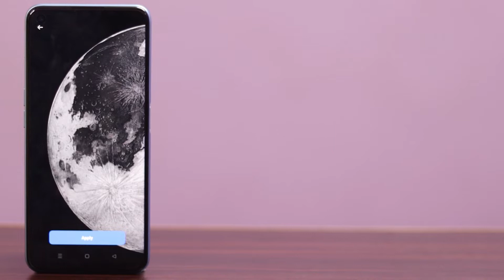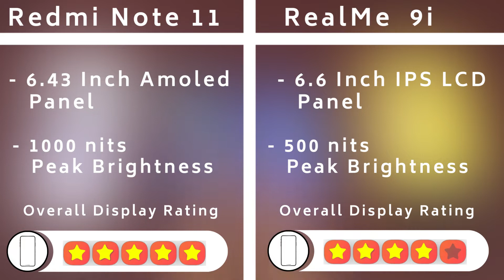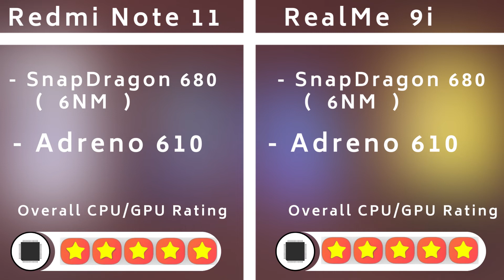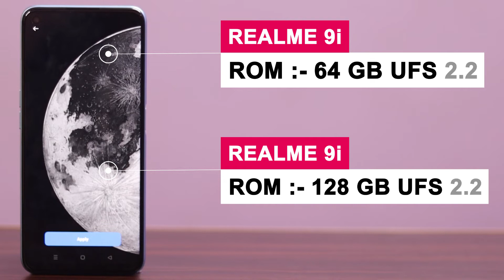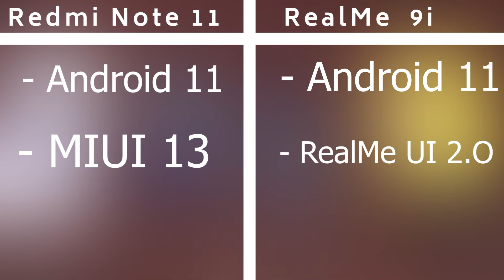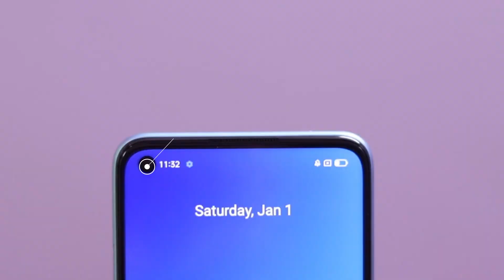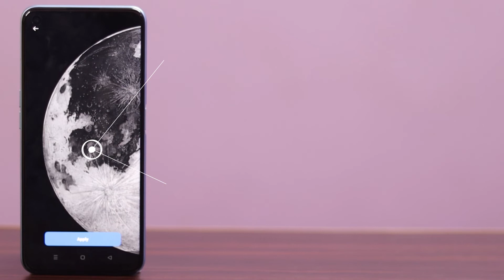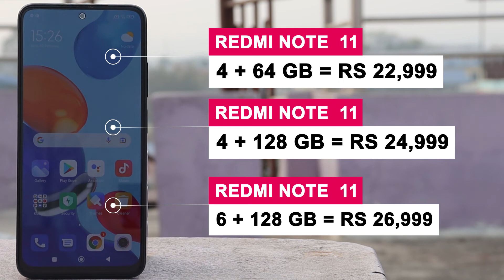Redmi Note 11 Vs Realme 9i Detail Comparison | कुन किन्दा राम्रो | Tech Nepal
Redmi Note 11 vs Realme 9i Design & Display

The primary concern of a smartphone is its design and aesthetics. Redmi Note 11 features what the company calls a bold design, a rectangular one on the sideways like an iPhone. On the backside, the camera module doesn’t resemble much difference from the Redmi Note 10. Whereas, Realme 9i boasts a similar design to its flagship sibling, Realme GT Neo 2. The camera module of the 9i is a rectangular one. Both phones house a fingerprint scanner embedded on the power key button and retain a 3.5mm headphone jack.

The difference becomes clear on the display side. The Note 11 has a superior 6.4″ AMOLED panel with a 90Hz refresh rate while the 9i has a 6.6″ IPS LCD panel with a 90Hz refresh rate. To note, AMOLED displays generally offer better colors and contrast ratios. Also, the deeper blacks make it stand out from an IPS LCD screen. Here, Redmi Note 11 takes the lead with a punchy display & Gorilla Glass 3 against the IPS LCD screen and Dragon Trail Pro protection of the 9i. However, that shouldn’t mean, the display on 9i is bad.

Redmi Note 11 vs Realme 9i Camera
Customers also prefer a well-performing camera in the mid-range segment. Here, the Redmi Note 11 packs in a quad-camera setup while, the 9i has a triple-camera. On the Note 11, you get a 50MP main camera plus an 8MP ultrawide sensor and 2MP+2MP depth & macro setup. Whereas, Realme 9i offers a 50MP main camera plus 2MP+2MP depth and macro cameras. The 9i lacks an ultrawide camera, which is sort of a bummer.

For the camera app, both phones have loads of features. Redmi phones tend to take true-to-life colors while Realme phones have a stronger AI for post-processing. Both phones should output similar results from the main camera. However, there is least to expect from the 2MP macro and depth sensors. Here, Redmi Note 11 takes a slight edge with an ultrawide camera.

Redmi Note 11 vs Realme 9i Performance
Performance is what makes a smartphone experience great. Both of the phones have the same Snapdragon 680 chipset. Performance-wise there shouldn’t be a huge gap here. Also, there is a virtual RAM expansion feature on both devices. So, what sets it apart is the skin. Redmi Note 11 runs on the latest MIUI 13 skin on top of Android 11. On the other hand, Realme 9i runs on Realme UI 2.0 & Android 11.

Xiaomi has improved a lot with its MIUI 13 ROM which seemingly offers a much cleaner experience. While the Realme UI 2.0 is going to be stale as the Realme UI 3.0 is already out in the market. The UI choice is a personal preference though. The 9i might get a Realme UI 3.0 update soon with Android 12. Similarly, the Note 11 is also on the primary list to get Android 12. MIUI 13 for now is a better option than Realme UI 2.0. Nevertheless, both of the phones shall offer similar performance.

Pricing Comparison
Redmi Note 11 and Realme 9i both offering identical features have pricing differences though. The 9i starts at Rs.24,499 for the base 4/64GB variant while the Note 11 pricing begins at Rs.22,999 for the same variant. The price difference further increases on the 6/128GB variants with Rs.26,999 and Rs.27,999 price tags for Redmi Note 11 & Realme 9i respectively. Realme 9i is more expensive than Redmi Note 11 by a thousand rupees margin.

So, that was our comparison for the 2022 mid-range contenders from Redmi & Realme. Besides, the aforementioned things, both phones have stereo speakers, 5000mAh battery, 33W fast charging, etc. But, Redmi Note 11 takes the crown with a capable AMOLED display and an ultrawide sensor at a cheaper price. But that doesn’t mean, the 9i is not a capable mid-range device. RealMe  9i vs redmi note 11,redmi note 11 in Nepal,Redmi note 11 price in nepal,redmi note 11 vs RealMe  9i,redmi note 11 vs RealMe  9i camera,redmi note 11 vs RealMe  9i comparison,Realme  9i VS Redmi Note 11 Nepali,Realme  9i Vs Redmi Note 11 Comparision in Nepali,Realme  9i Vs Redmi Note 11 In Nepali,RealMe  9i vs redmi note 11 in Nepal,RealMe  9i vs redmi note 11 full comparison,realme 8 vs redmi note 11,redmi note 11,realme  9i vs redmi note 11

About : Tech Nepal Is A YouTube Channel, Where You Will Find Technology  Related Video In Nepali .